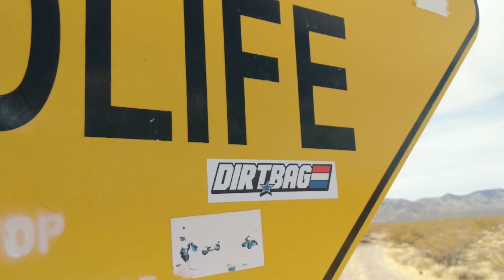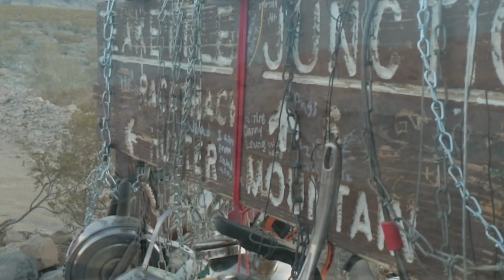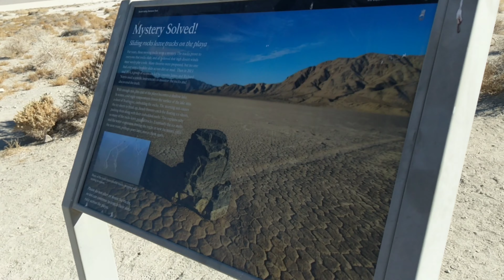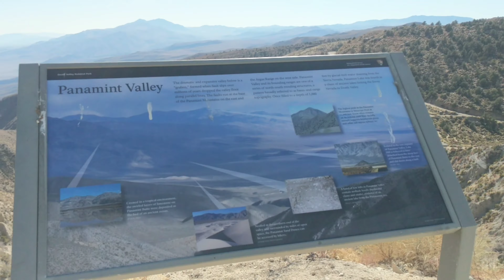Death Valley Overland Trip 2019